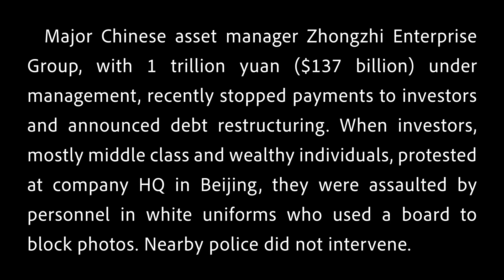Chinese Investors Protest at Company Headquarters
Major Chinese asset manager Zhongzhi Enterprise Group, with 1 trillion yuan ($137 billion) under management, recently stopped payments to investors and announced debt restructuring. When investors, mostly middle class and wealthy individuals, protested at company HQ in Beijing, they were assaulted by personnel in white uniforms who used a board to block photos. Nearby police did not intervene.